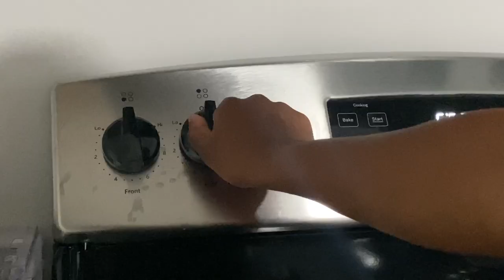MY FIRST DAY OF COLLEGE AT THE UNIVERSITY OF CONNECTICUT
Hi Besties!

Happy Weekly Upload!!

This was my first day being a student at uconn and I wanted to bring you guys along with me.

ALL MUSIC IS FROM THE YOUTUBE LIBRARY